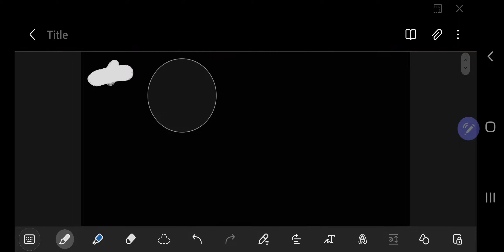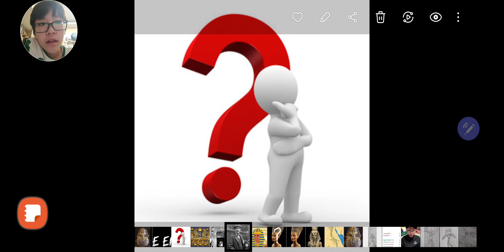한션 Sean: ABOUT 《KING TUTANKHAMUN : KING TUT》(DARK SEAN)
※ ABOUT 《KING TUTANKHAMUN : KING TUT》(DARK SEAN)
1. The Eptian Civilization
2. King Amenhotep
3. King Tut
4. Howard Carter's Entrance
5. The Mystery of The Dead Pharaoh
6. End of Tour